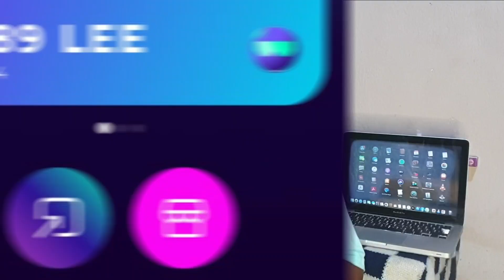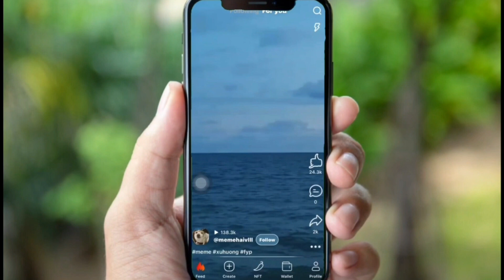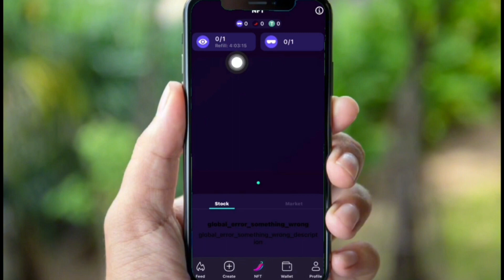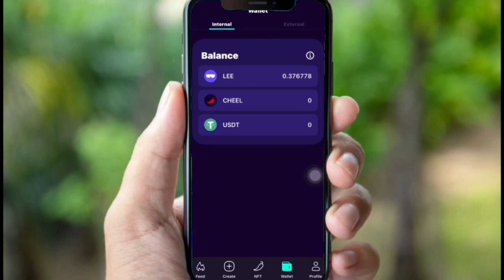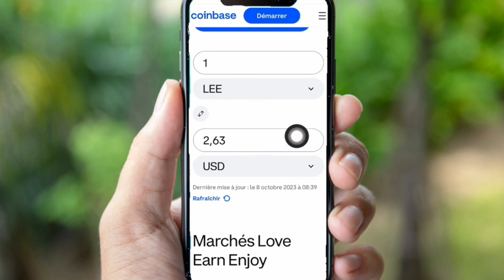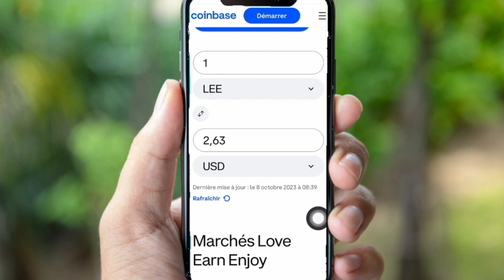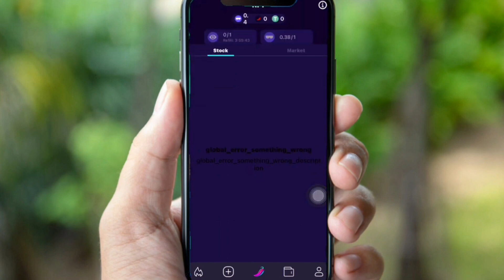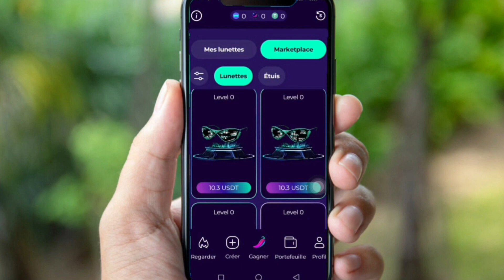TU GAGNE DE L'ARGENT EN REGARDANT DES VIDÉOS (TiktokMONEY VS CHEELEE?)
cliquez ici pour intégrer mon canal 👇👇👇👉👉